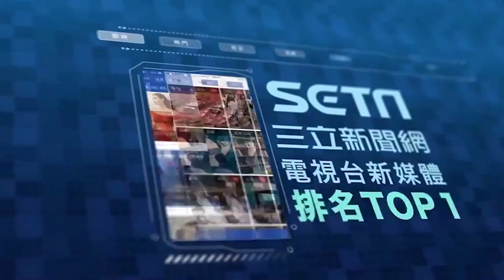6.8強震傳災情 蔡英文：中央災防中心已一級開設│政常發揮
友邦連結區
◎ 訂閱【三立新聞網】最新影片搶先看